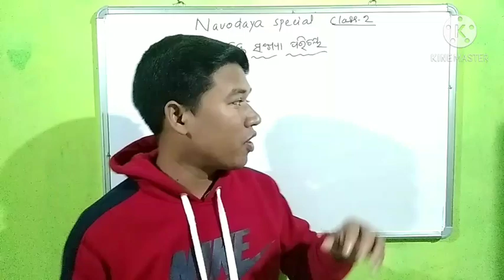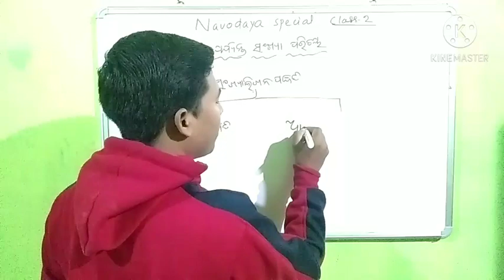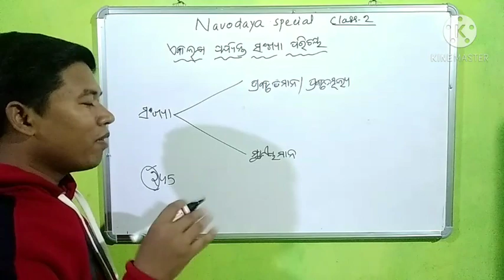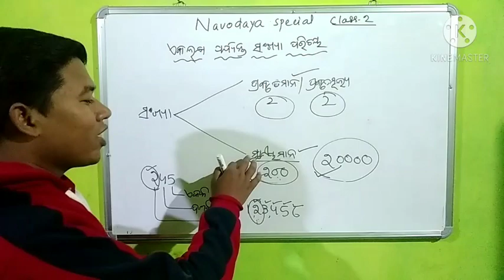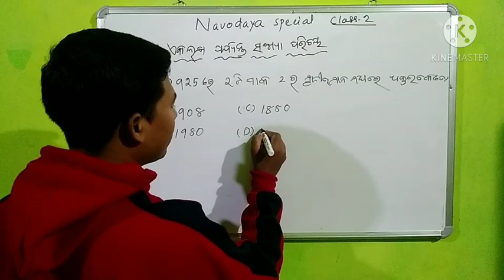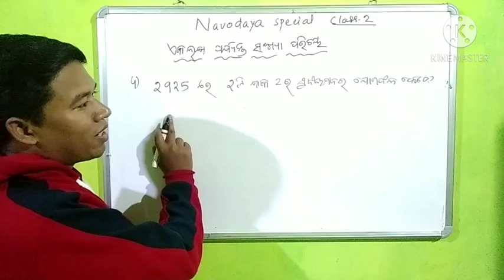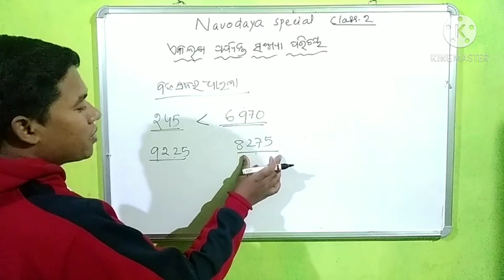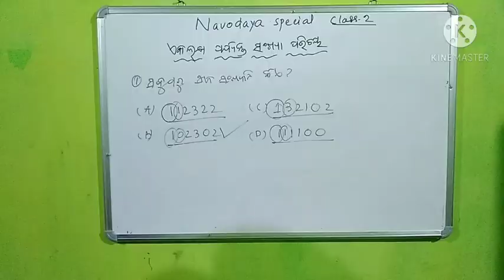Class-2| Navodaya Entrance Exam 2021 ।ଗଣିତ।ଏକ ଲକ୍ଷ ପର୍ଯ୍ୟନ୍ତ ସଂଖ୍ୟା ପରିଚୟ।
Jawahar Navodaya entrance test 2021
Class-2
ଷଷ୍ଠ ଶ୍ରେଣୀ ପ୍ରଵେଶ ନିମନ୍ତେ ପରୀକ୍ଷା
ପଞ୍ଚମ ଶ୍ରେଣୀ ପିଲାଙ୍କ ପାଇଁ
ଏଠାରେ ସମସ୍ତ ଗଣିତ ଗୁଡ଼ିକ ସରଳ ଓ ସହଜ ଉପାୟ ରେ କୁହାଯାଇଛି।

Jawahar Navodaya vidyalaya entrance test- 2021
nabodaya entrance Class
ପଞ୍ଚମ ଶ୍ରେଣୀ ପିଲାଙ୍କ ପାଇଁ ଗଣିତ
class 2 Math trick
JNV Entrance test 2021
ଜୱାହର nabodaya entrance
math tricks class 5
ଜବାହର ନବୋଦୟ ବିଦ୍ୟାଳୟ ପ୍ରଵେଶ ପରୀକ୍ଷା ୨୦୨୧